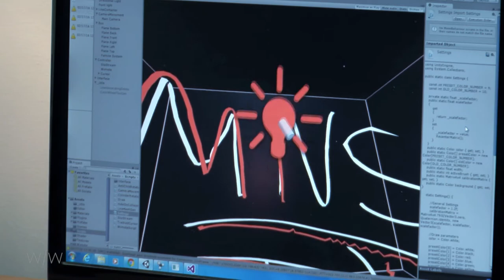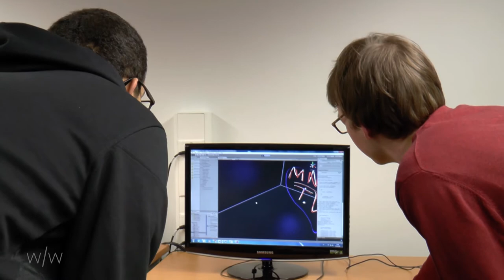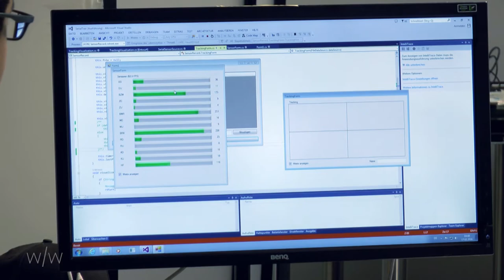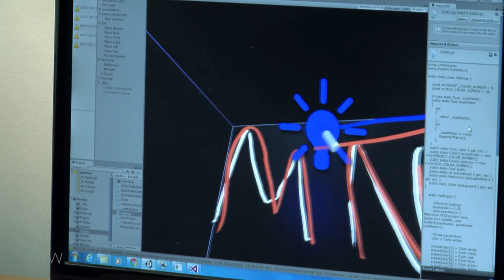Das digitale Münster [im/fokus] Virtuelle Realität an der Uni Münster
Ein Beitrag von: Alexander Wolbers
Mitarbeit: Timo Aubart-Sauer, Florian Schmidt, Jakob Töbelmann